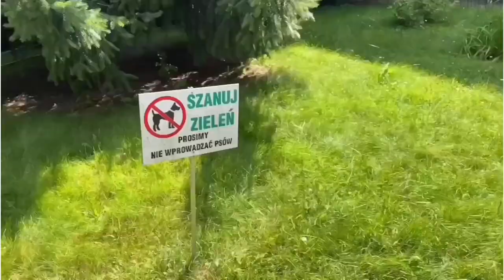СОБАЧЬЯ ЖИЗНЬ в ВАРШАВЕ ! ЛЮБЯТ ли в ПОЛЬШЕ СОБАК !? ЖИЗНЬ в ПОЛЬШЕ с Собакой ! СОБАКИ в ПОЛЬШЕ !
В этом видео мы обсуждаем ЖИЗНЬ в ПОЛЬШЕ с СОБАКОЙ !!!

В ходе прогулки по ВАРШАВЕ с нашим биглем @beagleluckylife мы показываем прелести жизни в Польше для собачников и их питомцев!

Пишите Ваши размышления, комментарии и вопросы по этой теме!